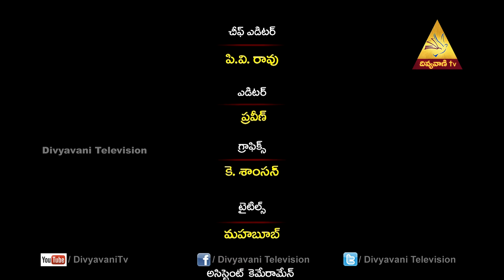Manahakshitho kasepu | Mr.Vijay Reddy ,Episode -154